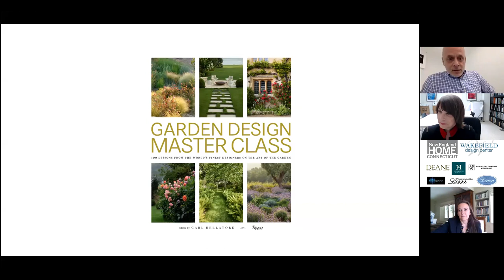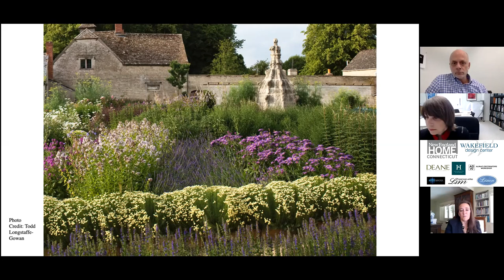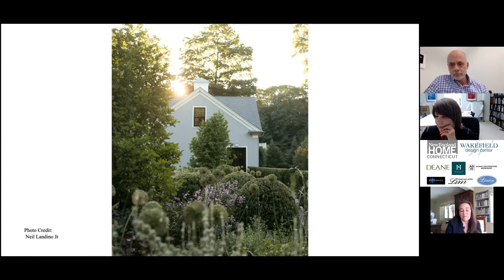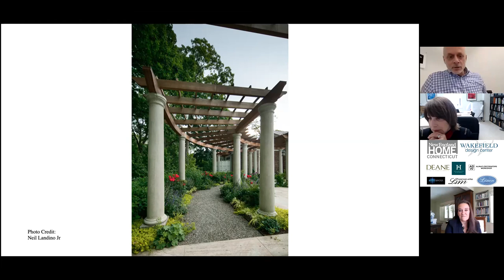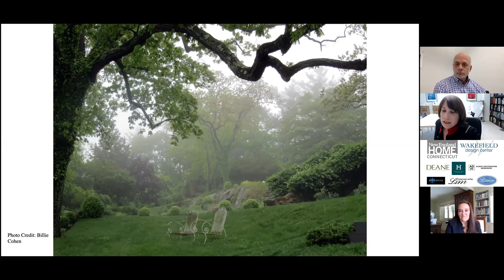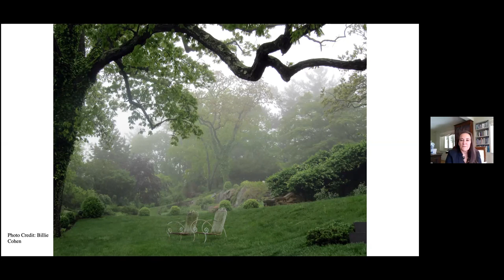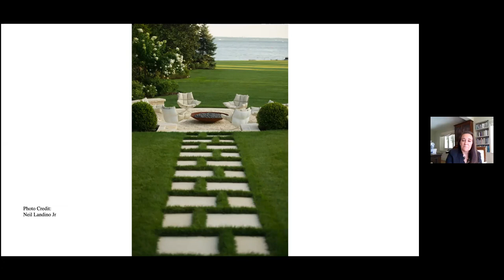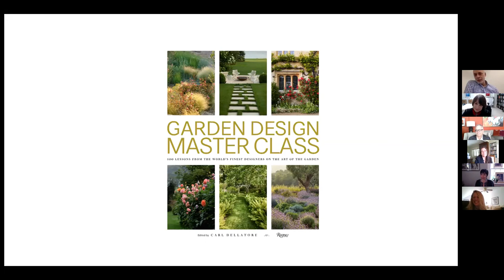Wakefield Design Center's To The Trade Only Market Days - Spring 2020 - Day 2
Noted landscape designer Kathryn Herman and landscape architect Janice Parker engage in a lively conversation on pattern with Carl Dellatore, the editor of the new book Garden Design Master Class from Rizzoli New York. This is event was part of Wakefield Design Center’s To The Trade Only Market Days for spring 2020. The event was presented by New England Home Connecticut. Recorded on May 14, 2020

Garden Design Master Class by Carl Dellatore can be purchased at Elm Street Books in New Canaan, CT. elmstreetbooks.com